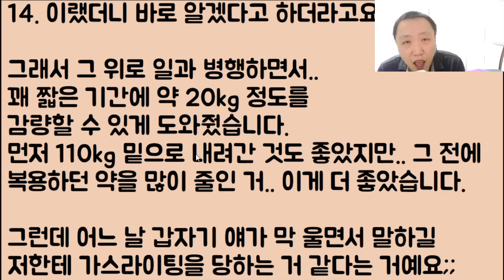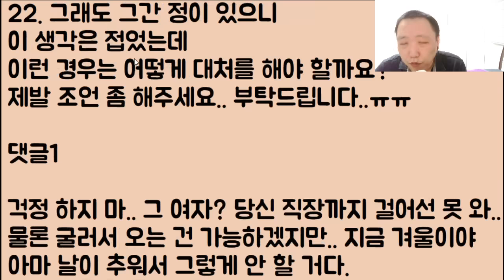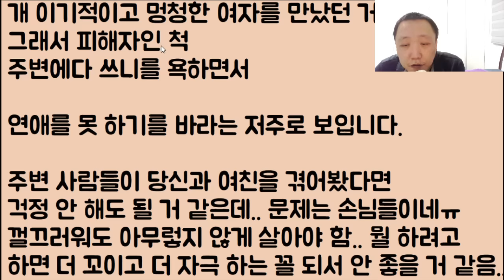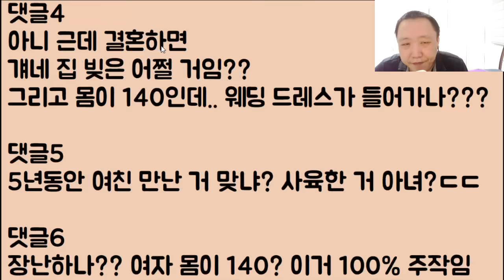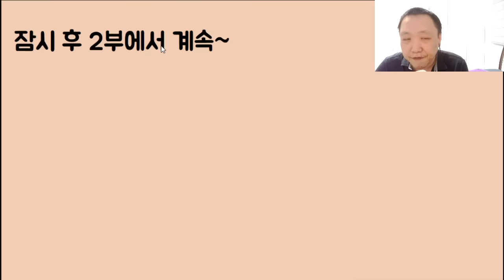[헐.. 주작 아님?ㄷㄷㄷ] 몸무게 140 나가는 전 여친이 나 때문에 살이 더 찐 거라며 여기저기 개소리 퍼뜨리고 있는데 야 이 돼지야 제발 작작 좀 처먹어 너 고소한다!!